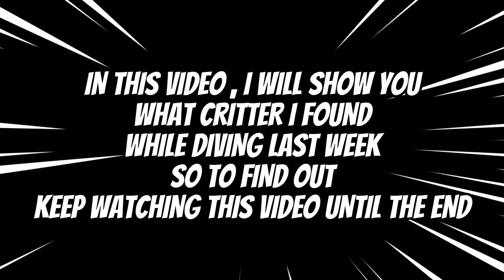Citter of the Weeks : Sunday 28 januari2024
in this video, I will show you what I found while diving last week and you may have seen all these critters in the previous video. so just watch the critters that I will show in this video again